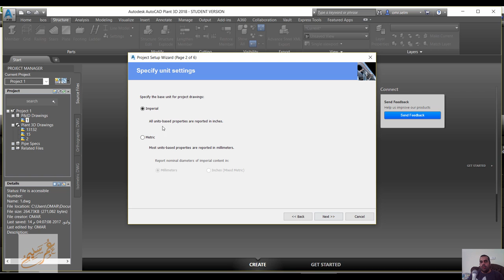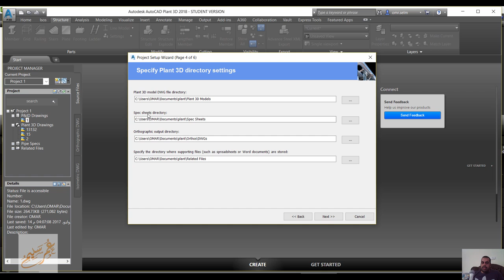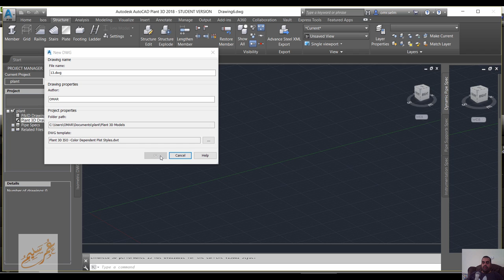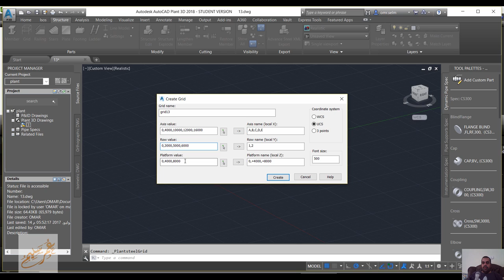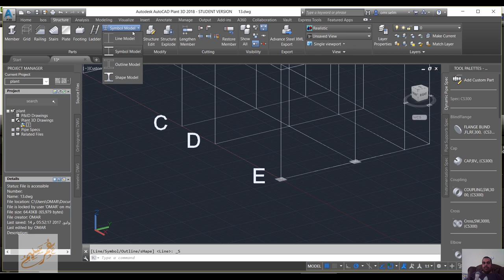00 AutoCAD Plant 3D grid